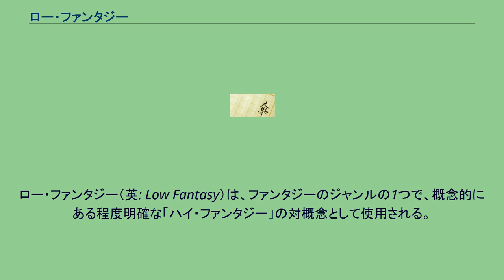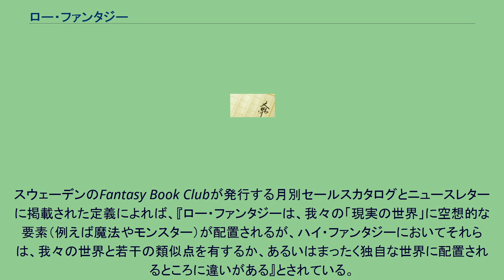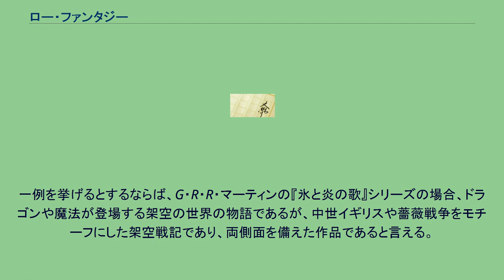ロー・ファンタジー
ロー・ファンタジー（英: Low Fantasy）は、ファンタジーのジャンルの1つで、概念的にある程度明確な「ハイ・ファンタジー」の対概念として使用される。
ただし幾分かの例外は存在する。
英語圏では元々、コミカルなファンタジー（コミック・ファンタジー）を示すための造語であった。
「ロー・ファンタジー」という言葉が何を指すかはかなり曖昧であり、どの作品がこのジャンルに属するのかについて、一般的な合意はない。
この語を定義するために様々な試みが行われたが、いずれも支配的な位置を得ることはできなかった。
つまり、「ロー・ファンタジー」とは、ファンタジーのサブジャンルに属する色々な作品を示すために使用される、一種の包括用語であるというのがより正確であろう。
それでも最大公約数的な定義を述べると、現実世界を主な舞台とする話、魔術や超自然的な要素が相対的に少ないファンタジー文学を指すのに使われることが多い。
スウェーデンのFantasy Book Clubが発行する月別セールスカタログとニュースレターに掲載された定義によれば、『ロー・ファンタジーは、我々の「現実の世界」に空想的な要素（例えば魔法やモンスター）が配置されるが、ハイ・ファンタジーにおいてそれらは、我々の世界と若干の類似点を有するか、あるいはまったく独自な世界に配置されるところに違いがある』とされている。
ロー・ファンタジーのサブジャンルもしくは関連ジャンルとしてエブリデイ・マジックがある。
エブリデイ・マジックは、その名の示すとおり「日常における魔法」というシチュエーションに主眼を置いたものであり、作品の傾向によっては必ずしもファンタジーに当てはまらないものも多い。
また作品としてハイ・ファンタジーの一部であっても、ロー・ファンタジーに分類されるものもある。
一例を挙げるとするならば、G・R・R・マーティンの『氷と炎の歌』シリーズの場合、ドラゴンや魔法が登場する架空の世界の物語であるが、中世イギリスや薔薇戦争をモチーフにした架空戦記であり、両側面を備えた作品であると言える。